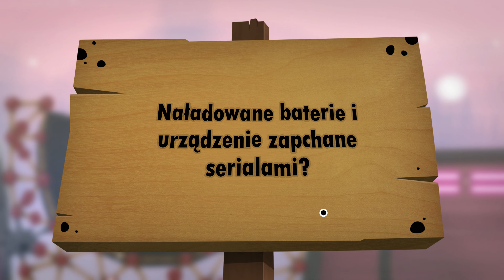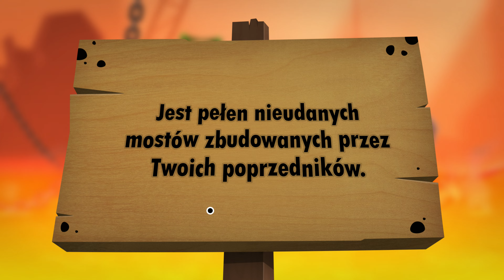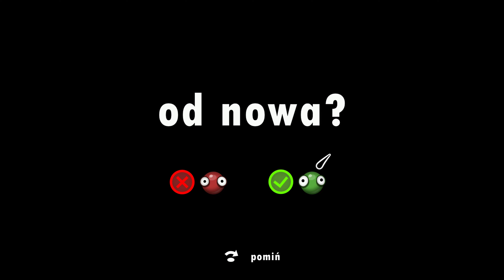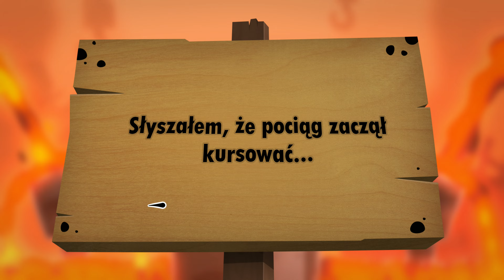WORLD OF GOO 2 [#6] - Rozdział 3 - Ekspres Atomowy || 4K GAMEPLAY PL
Szósty odcinek z serii "zagrajmy w World of Goo 2", w którym to rozpoczynam trzeci rozdział "Ekspres Atomowy".

0:00 - Level 30 - Ciuch Ciuch
04:58 - Level 31 - Sprężyna w Opałach
13:06 - Level 32 - Roztopiony Kryzys
22:21 - Level 33 - Blokada Skalna